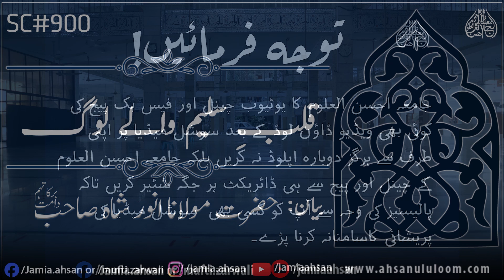Qalb e Saleem Waly Log | SC#900 | Hazrat Molana Anwar Shah Sahb DB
Bayan by: Raees ul Jamia Hazrat Molana Anwar Shah Sahb DB
قلبِ سلیم والے لوگ
Qalb e Saleem Waly Log
Short Clip from Jummah Bayan 01 Jan 2021